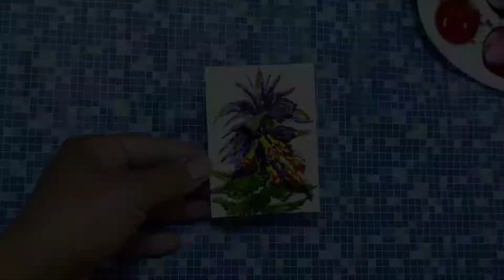ACEO Watercolor Flowers Series Painting #2 Cow Wheat Painting🎨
Hi, lovely friends!
I'm NatalieSolmaz.
I've never learnt how to paint ''correctly' and all my paintings are experiments of my own at the moment. I use my vision and intuition to paint. Sometimes they are good sometimes not. It's normal and Okey)))

I make these videos to give you and myself inspiration and experience. I grew up in nature and I live in nature. And I'm really fond of nature. I make videos with nature as well. I also share some of my thoughts with you)))

In this video I am painting a cow wheat flower. This flower makes my summer! I don't know why I love it so much. Maybe because of the color combination - purple, yellow, pink, green! It also has such an unusual shape which makes it a real challenge for a beginner to paint it.

But I hope, I've managed it!

Anyway, it was a beautiful and satisfying process. And I often feel that I live for the process, really! The result is also important, but firstly I'm happy with the process.

Painting the cow wheat I used my own photo as a reference. You can see it at the end of the video.

Thank you so so much for watching my video of satisfying painting process of a sweet summer flower!

Lots of love, hugs and kisses to all of you!

Be happy and create your life!

Yours,
NatalieSolmaz